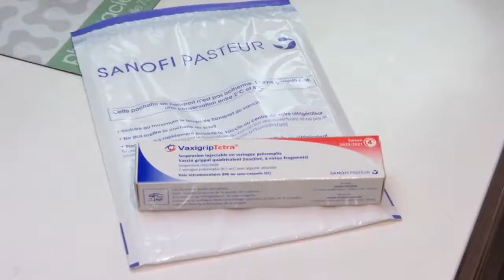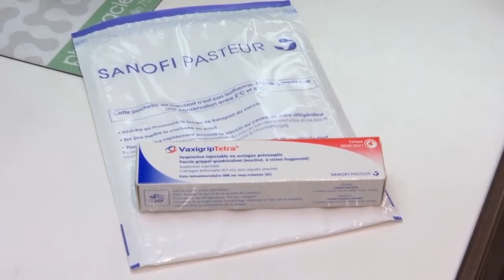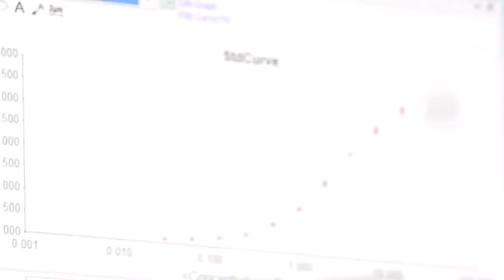Noticia España prepara su plan de vacunación contra el covid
EL CONSEJO DE MINISTROS HA APROBADO EL PLAN DE VACUNACIÓN CONTRA LA COVID-19